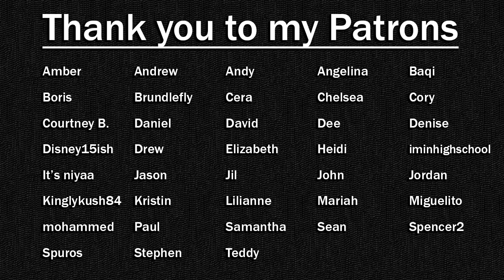How To Get Away With Murder S06E15: Stay | Reaction | Part 2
Im just a freaking mess!

Chapters:
0:00 Introduction
0:08 Reaction
14:16 Review
17:13 End of Video

Pretty Little Liars: 2x11
Person of Interest: 2x2
Good Trouble: 2x1
Lucifer: 2x12
The Vampire Diaries: 2x3
The Flash: 3x16
Arrow: 5x16
Supergirl: 2x15
DC's Legends of Tomorrow: 2x14
Shameless: 3x6
Sex Education: 3x4
Once Upon a Time: 3x7
Once Upon a Time in Wonderland: 1x5
9-1-1: 2x14
Riverdale: 5x13
Midnight Mass: 1x4
Stranger Things: 4x3

Shadowhunters S1-S3
The Haunting of Hill House S1
The Haunting of Bly Manor S1
Riverdale S1-S4
Katy Keene S1
The Fosters S1-S5
LOST S1-S6
The Flash S1-S2
Arrow S1-S4
Supergirl S1
DC's Legends of Tomorrow S1
How to Get Away With Murder S1-S6
Euphoria S1
Once Upon a Time S1
Shameless S1
9-1-1 S1
Sex Education S1
Lucifer S1
Pretty Little Liars S1

Ever After: A Cinderella Story
Moulin Rouge!
The Invention of Lying
The Terminal
Practical Magic
Doctor Strange
Inception
The Holiday
Klaus
Scrooge (1970)
The Rite
Joker(2019)
Soul
Fiddler on the Roof
​The Emperor's Club
August Rush
Les Misérables
Crazy, Stupid, Love
Hansel & Gretel: Witch Hunters
White Christmas
Holiday Inn
Angel Eyes
The Martian
Iron Man
Iron Man 2
Thor (2011)

This show airs on ABC and is distributed by  Disney–ABC Domestic Television
Produced by Shondaland, NoWalk Entertainment and ABC Studios
Created by Peter Nowalk

infringing.